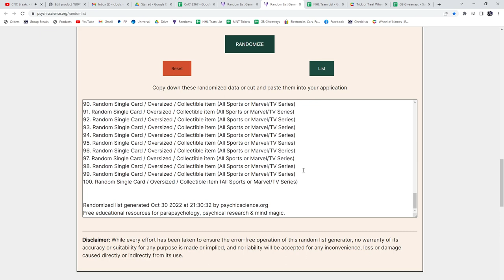21-22 Upper Deck Series 1 Hockey Case Chancer Break - CNC GB #18,367